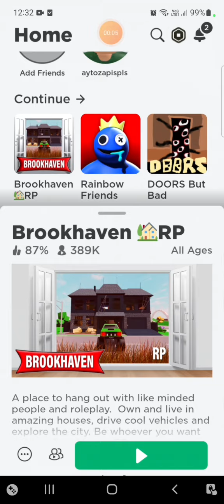Piszcie do Qunday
Edytowane przez YouCut czm komentarzy nue ma